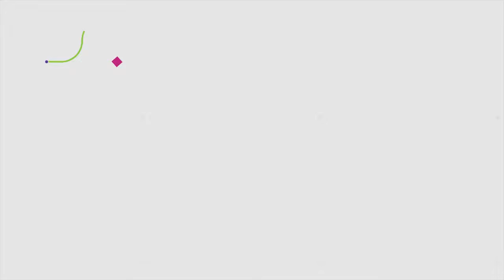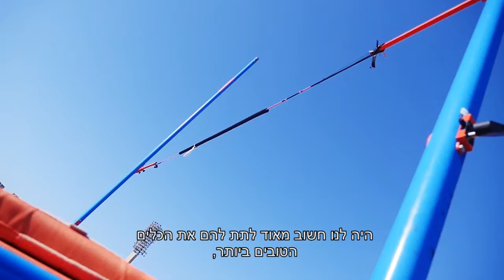התואר הראשון שלנו בספורטתרפיה B.Sc | הקריה האקדמית אונו